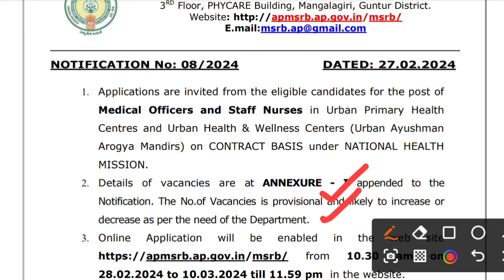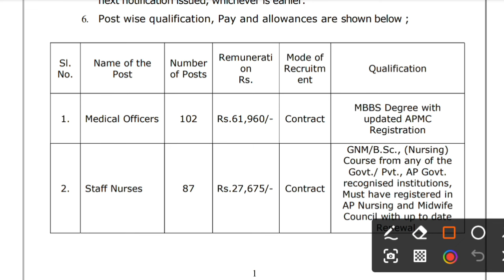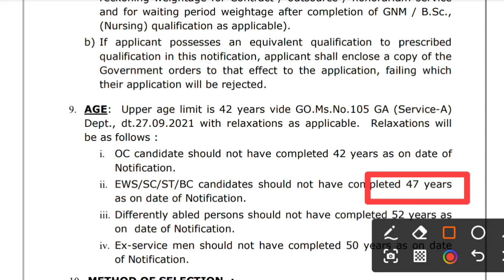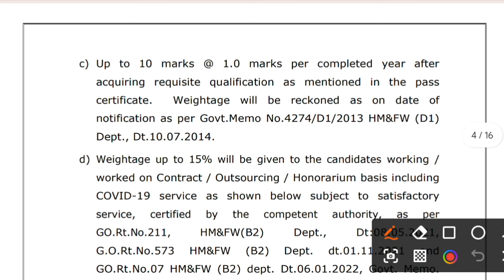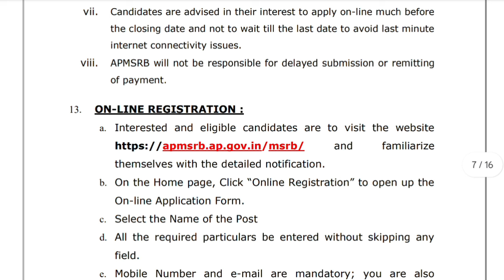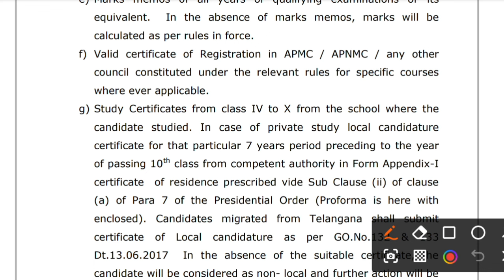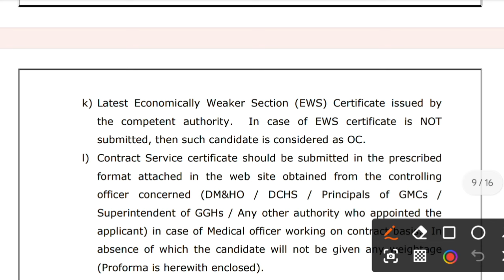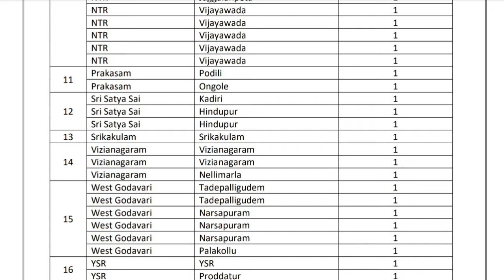ఆంధ్రప్రదేశ్ లో స్టాఫ్ నర్స్ & మెడికల్ ఆఫీసర్ పోస్టులు భర్తీ | AP UPHC Staff Nurse Recruitment 2024